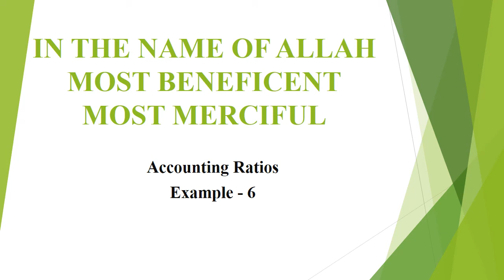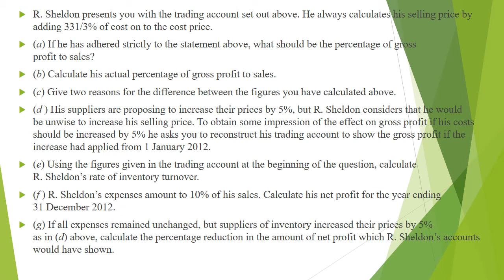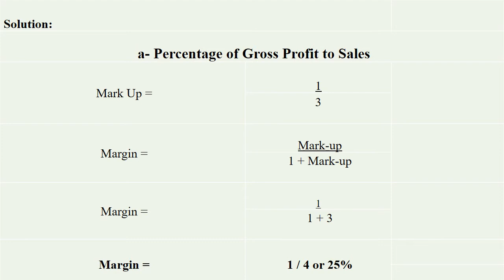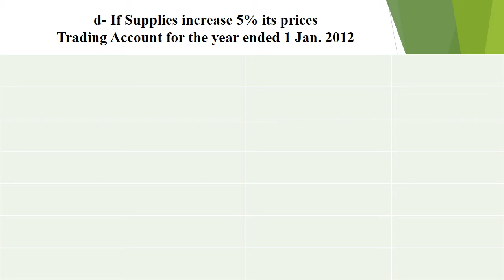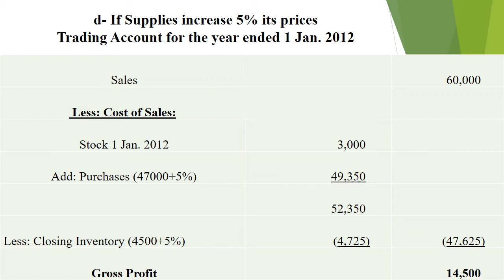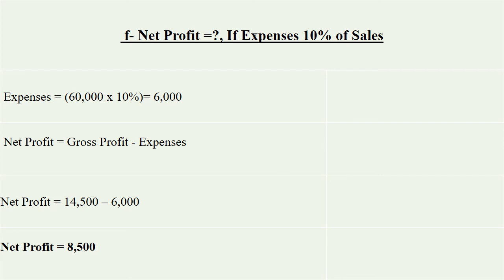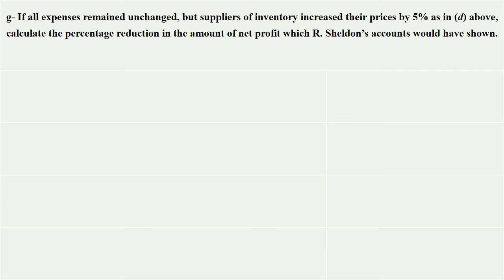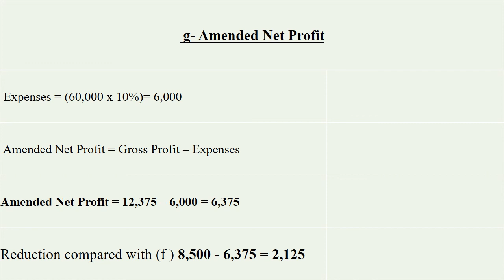6- Accounting Ratios Ex. 6